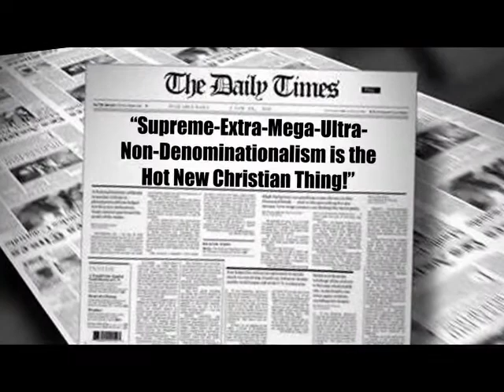There's Non-Denominational, and Then There's This...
Here is an inside look at a board meeting with four of my alter egos. Bill, Gary, Dave, and Gus discuss plans for their church. They want to be careful to maintain their non-denominational approach. In their zeal to be different and fresh, they run from anything that resembles an already existent church.